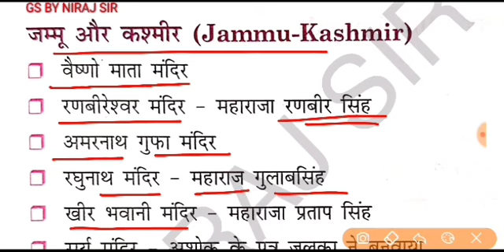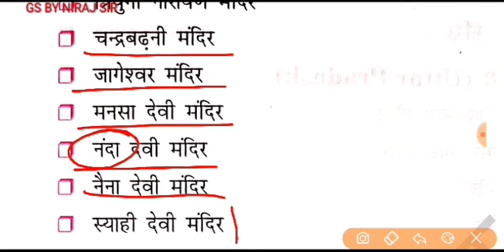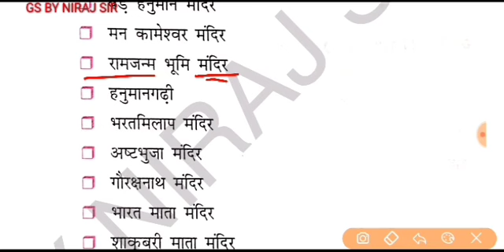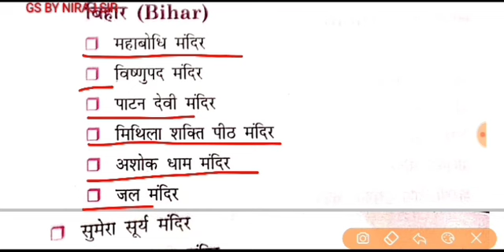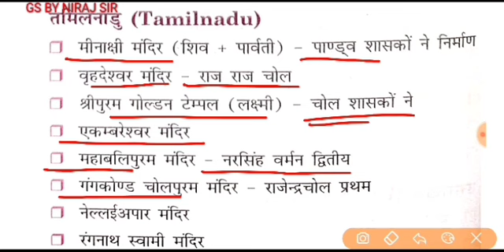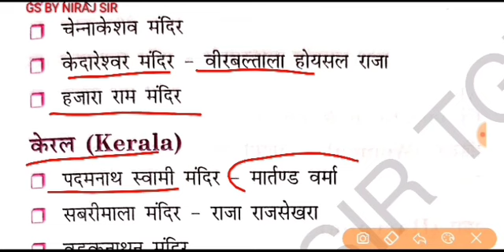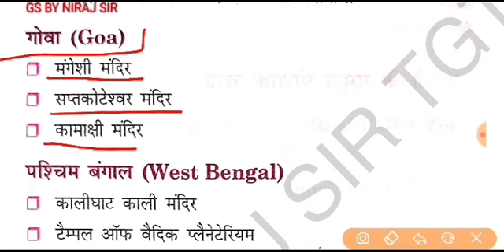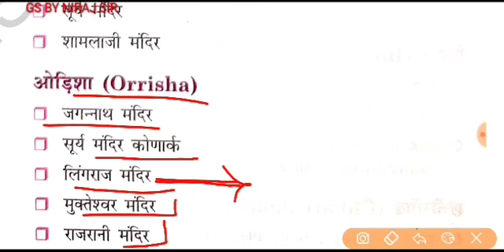भारतीय मंदिर gsbynirajsir कौन सी मंदिर कहां स्थित है artbynirajsir क्लास एक परीक्षा अनेक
TGT PGT LtGrade Art Special